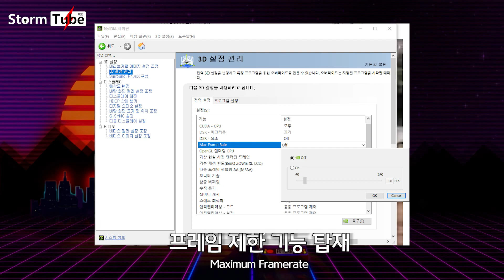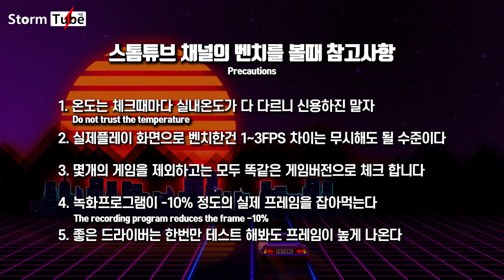엔비디아 441.41 vs 441.66 vs 441.87 드라이버 비교 12개 게임 [엔비디아 그래픽 드라이버 벤치]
1:27 Metro Exodus / 1:49 Call of duty wwii / 2:08 Ghost Recon Wildlands / 2:28 Battlegrounds / 2:47 control / 3:07 Monsterhunter world / 3:27 Apex Legends / 3:48 Borderlands 3 / 4:07 Overwatch / 4:33 the witcher 3 (black screen sorry) / 4:53 Fallout 4 / 5:12 GTA 5
오버워치에 441.41 표기된거 지웠습니다. 오버워치만 441.66vs441.87 입니다